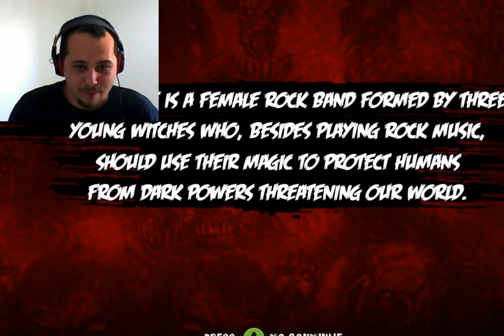Rock Zombie part 1 - I'm so sexy when I get hurt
Let's play Rock Zombie.

Sexy girls, rock'n roll, what more could you want?